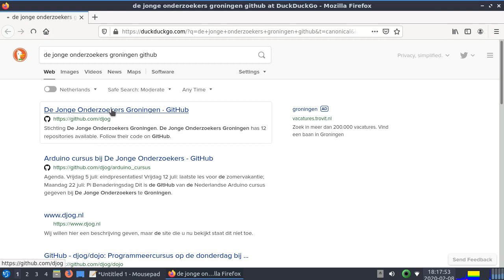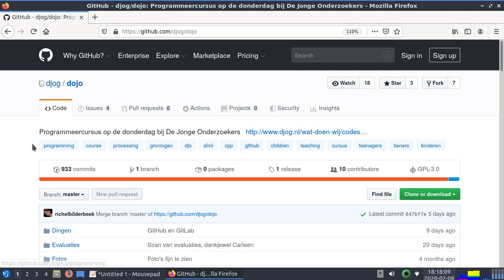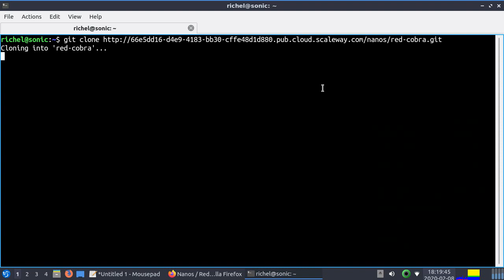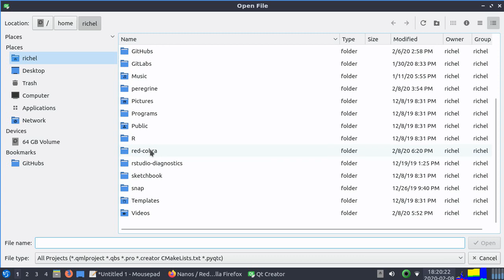Red Cobra: hoe clone ik de GitLab en start ik het spel?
Hier laat ik zien hoe je het spel van Red Cobra op je computer krijgt met git en het dan met Qt Creator start.